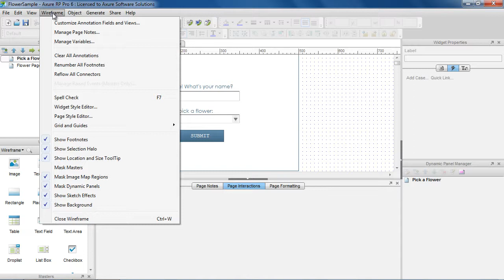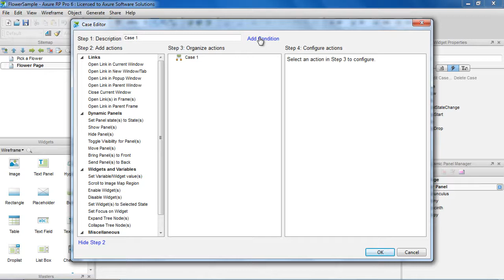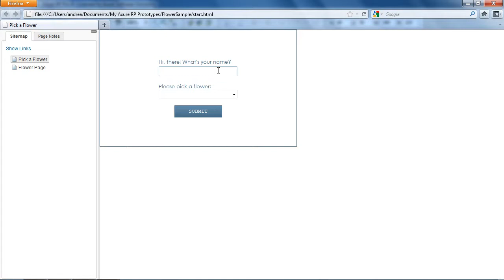Carry Text, Next Page Interactions - Variables - Axure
Axure RP is the leading wireframing software used to prototype business, web, and mobile applications.  Axure RP can generate fully interactive HTML prototypes and Microsoft Word specifications.  Instead of showing your client a static wireframe, direct your client to a live prototype so they can see what it will look like and how it will interact.